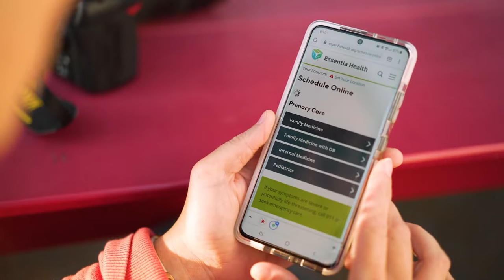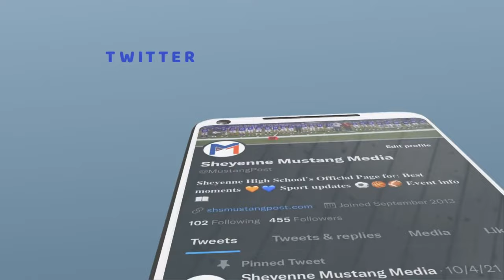SHEYENNE BOYS BASKETBALL - SHS vs Grand Forks Central - 7:45 PM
Presented by Essentia Health

The Mustangs are looking to avenge their loss to Grand Forks Central Roughriders, the team that knocked them out of the state tournament last year!